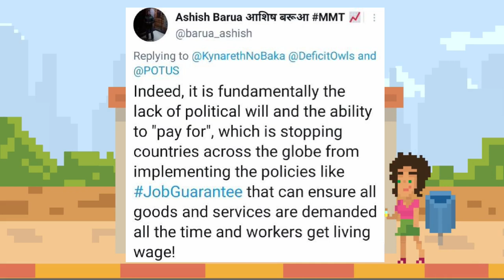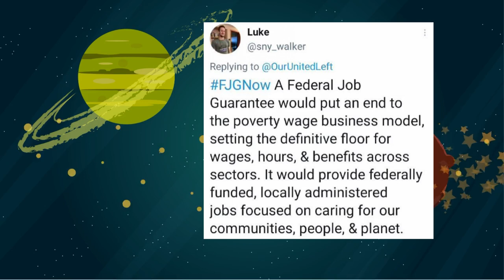It takes time to learn MMT - MMTweet Weekly Review!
Modern Money (MMT) isn't an ideology,
it isn't something you implement,
and the lens it provides is crucial
for viewing the reality of our economy.

So many folks are unaware of MMTruth.
Even basic concepts about federal finance
are purposely kept out of reach, it's very
easy to understand why people get confused.

Like Archemides, every single MMTer has
been in that neoliberal bathwater,
before the eureka moment.
This is all the more reason to be patient.

Serious discourse and coalition building
requires giving space and time for
people to learn, in good faith.
You too were once the beginner!

Links to this weeks MMTweets below!

~ Animations included in video are created by
the fabulous Jimi Sunderland, BTS member! ~

Stay up to date with the latest
Modern Money posts,
from all your favorite economists
and activists, with this convenient
weekly review!

Some of the best facts,
rebuttals and mic drops
about our nation's economy
and how we
ACTUALLY fund national programs.

Modern Monetary Theory (MMT)
is extremely important
for anyone who wants to know
the real cost and effects of popular
progressive policies!

Let's get serious about sharing MMT!
ModernMoney has been studied in
academia, for decades!
The experts have done their part,
continue to do their part,
it's our turn to help!

Dr. Steven Hail reminds us -
   "The essentials of modern monetary theory are accurate, and as a lens for understanding the economy and identifying what is possible regarding public finances, it is an advance. Given a small amount of compassion, patience and coalition building, we will transform macroeconomics."
   "This is not to say we shouldn't argue with people or point out when we think someone is wrong, or not entirely right, but I have seen what works and what doesn't. And being overly aggressive doesn't work, puts people off and ends conversations."
   "Why would you want to do that, when you know what you are saying is broadly correct and useful? We don't need to get angry with people over relatively small points of disagreement. We are right on the details. We can and should always be the calm, objective ones in debates."

- How Modern Monetary Theory (MMT) Actually Works

For your Book  list!

- "Money from Nothing"
by Robert Hockett and Aaron James

- " The Deficit Myth " by Dr. Stephanie Kelton

- " The Case for a Job Guarantee " by Dr Pavlina Tcherneva